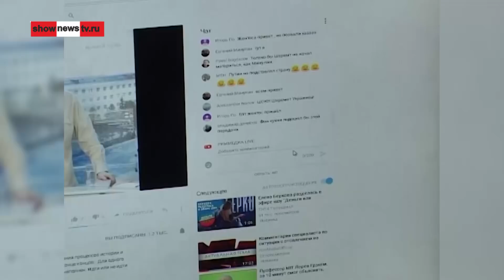Шеремет жжёт на теледебатах о выборах. Real video